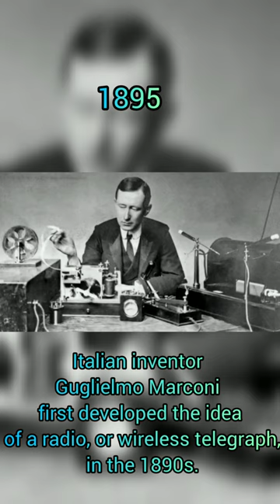Evolution of Radio